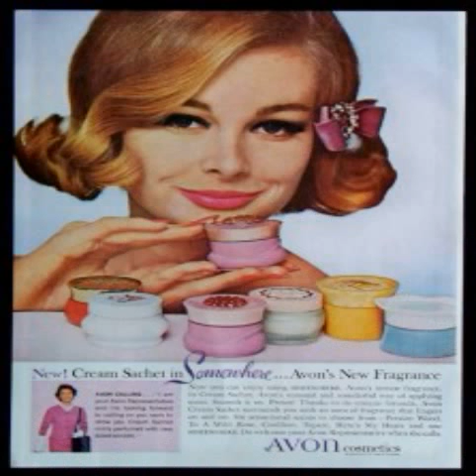avon cosmetics ltd nz